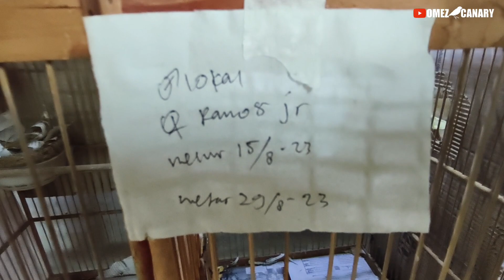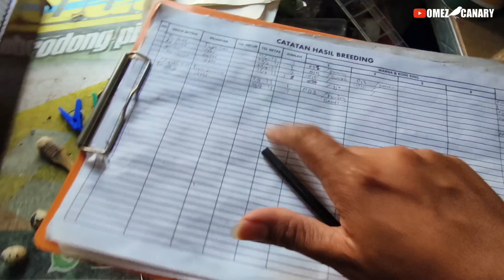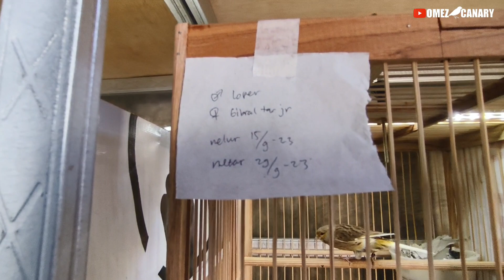COBA JAWAB⁉️MITOS ATAU FAKTA KENARI ISABEL ITU PASTI BETINA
Video seputar Dunia Kenari Lomba Burung Berkicau